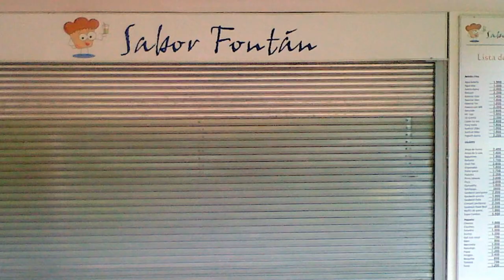Comedor Escolar 2013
Historia Grafica del Comedor Escolar en el colegio Fontan